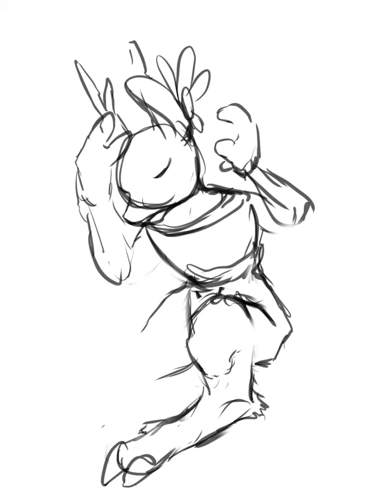Speedpaint, Zachary the stag.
Art-trade, yay.